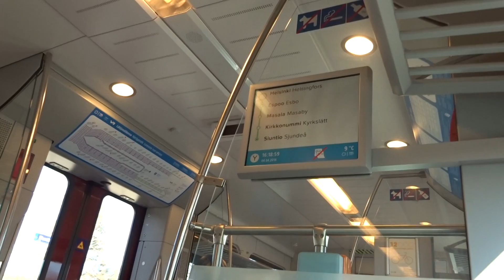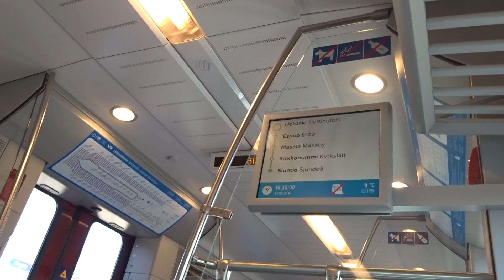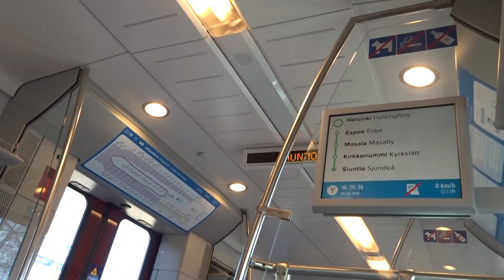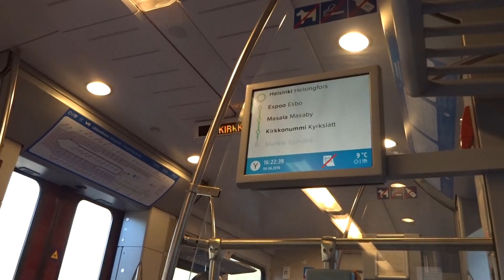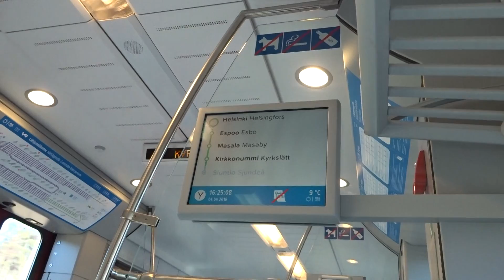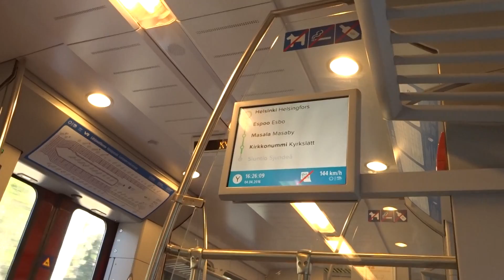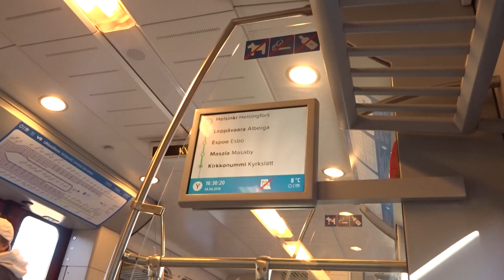Commuter train Y: HSL Sm5 Siuntio (Sjundeå)-Kirkkonummi (Kyrkslätt), FI. 4.4.16 at 16:21-16:31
This is a video of me riding the train Y commuter train service (operated by HSL, ordered from VR) from Helsinki-Siuntio. It was abandoned between Siuntio and Karis on 27.3, and this is riding a modern Sm5 Stadler Flirt on the surviving Siuntio-Kirkkonummi part (8 minutes, 13,8 km), reaching 160km/h. The Kirkkonummi-Siuntio service has now just 4 services per weekday until August, when it will have 6 services per weekday again.

The train Y is a commuter train service previously running 6 times a day between Helsinki and Karis (85,7 km) on a part of the Coastal Line from Helsinki-Turku, taking 1h09min - 1h13min and stopping at: Helsinki central railway station, Pasila (Böle) 3,2km, Leppävaara (Alberga) 11,0km, Masala (Masaby) in Kirkkonummi 29km, Kirkkonummi (Kyrkslätt) 36,9km, Siuntio (Sjundeå) 50,7km, Inkoo (Ingå) 69,5km and Karis (Karjaa) 85,7km.
Unfortunately, since the government in Finland can't subsidize non-profitable traffic on rail anymore, the service was discontinued on 27.3, and the Inkoo (Ingå) station was abandoned, because very few people have been using it, since it is 5km from Inkoo village, in the wrong direction. At Inkoo commuter train station, there are 3 bus services to Karjaa and Kirkkonummi a day, for the commuter and long-distance trains. The new commuter train Y service is now limited to the 50,7km Siuntio-Helsinki line (which takes 41-46 minutes), operated by HSL (ordered from VR until 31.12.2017, after which Siuntio might also join HSL like Kirkkonummi), and from 27.3 has 4 departures from Siuntio a day: at 6 and 7 in the Morning and 16 and 18 in the evening. From Helsinki, it has 4 departures a day, at 5 and 6 in the Morning and
at 15 and 17 in the evening. In the weekends, there is no service. The new commuter train Y serves the same stations as before, but it  also includes Espoo (Esbo)20,2km and Huopalahti (Hoplax) 6,4km commuter train stations, not served by the old train Y. This provides a faster link for the commuter train P to Myyrmäki, Vantaa and to the Airport).
New Stadler Flirt trains have replaced almost all of the old Sm1 and Sm2 trains previously used on the train Y, since they accelerate and decelerate faster and are more comfortable and also faster, 160km/h (compared to Sm1 and Sm2 - just 120 km/h).

At the Karis (Karjaa) railway station, 12 of the InterCity and Pendolino trains between Helsinki-Turku stop so the services are frequent and it takes only 49-55min on any of the long-distance trains to Helsinki or Pasila, or 50-56min to Kupittaa or Turku. The prices have also been significantly lowered, which is good for commuters. Regional trains or buses to Tammisaari(Ekenäs)&Hanko (Hangö) (taking about 40min-1h between Karis and Hanko) leave from Karis railway station.

There will also be many other changes: The Mankki (Mankby) 24,6km stop in Espoo and Luoma (Bobäck)27,2km stop in Kirkkonummi, on the commuter train lines S and U will be abandoned (services to Kauklahti 23,8km and other stations will be provided by buses from the stations) because not many people have been using them and a new commuter train U will be used because of VR:s mission to operate the new fast 1h38min service between Turku and Helsinki with the Pendolino trains (1h26min from Kupittaa to Pasila, not stopping on any stations in between, providing a better service for commuters two times a day - at 7:08-8:46 and 16:10-17:48). And all the other slow Intercity train services from Helsinki-Turku will be shortened by 5 minutes (from 1:58 to 1:53) and Helsinki-Kupittaa will be shortened to 1h47min. This is because all but two Intercity and Pendolino trains will stop at Kirkkonummi from 27.3, and most passengers going from Kirkkonummi to Turku will have to take a bus to Karis first.
Also, a new faster commuter train X service between Helsinki and has been added 2 times a day (using old Sm2 rolling stock), stopping on the same stations as the new commuter train Y. And between Helsinki and Riihimäki, a new faster commuter train D service has been added 2 times a day, skipping Kerava, for instance. And the stops at Purola and Nuppulinna have been abandoned due to low passenger numbers. Of course, the ongoing worsening train services in Finland have been widely met with criticism, as commuters, students and elderly need them, and the original plan to completely abandon the commuter train Y services were met with a lot of criticism, as more than 3000 inhabitants out of 6000 of the Siuntio village commute to the Helsinki region every day (because the station is located conveniently in the very center of Siuntio near the supermarket, the most important buildings and many residential buildings), and 11 000 names for saving the commuter train Y were collected, but unfortunately, Inkoo and Karis (Raasepori/Raseborg) didn't do enough to save the commuter train services.